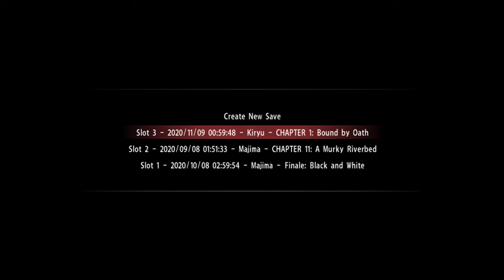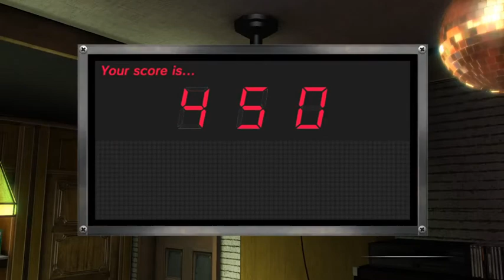Kazuma Kiryu has never killed anybody... canonically at least [Yakuza 0 ep 2] (VOD)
Playing some Yakuza to try and profit off of the release of Yakuza 7, key word try.
follow to catch streams live